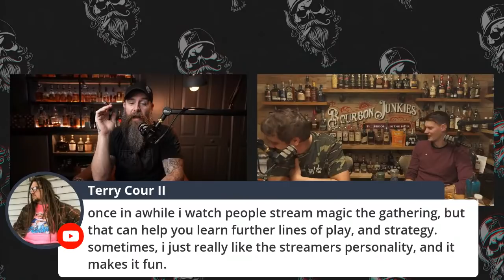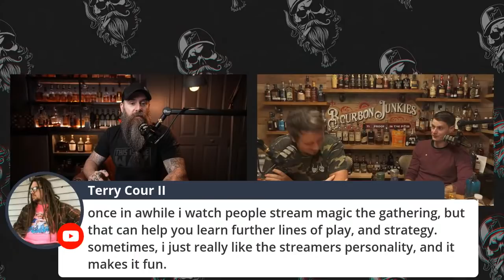Is WhistlePig as BAD as I Think? Featuring the Bourbon Junkies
Tonight me and the Bourbon Junkies are LIVE! We are sampling some WhistlePig whiskey to determine once and for all. Does WhistlePig Suck as bad as I think it does?